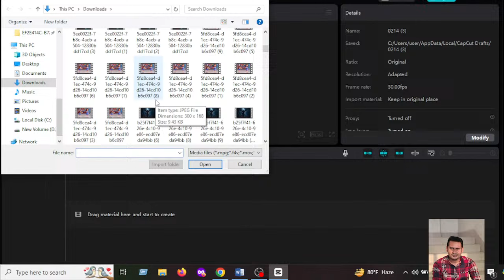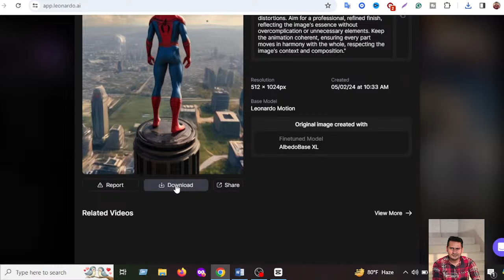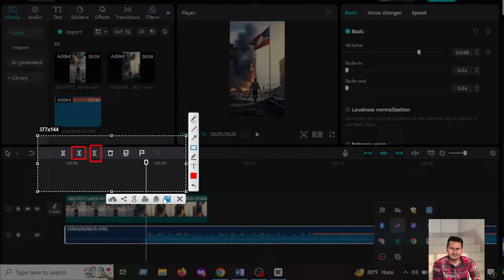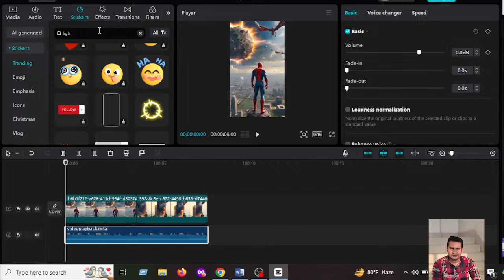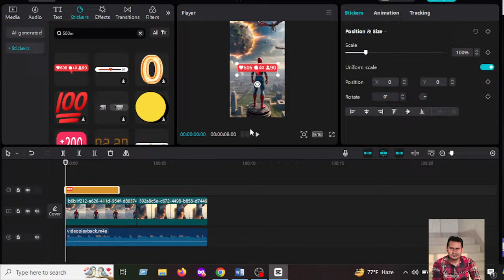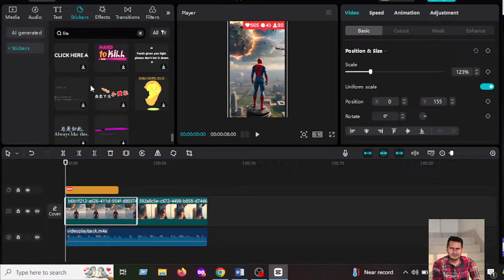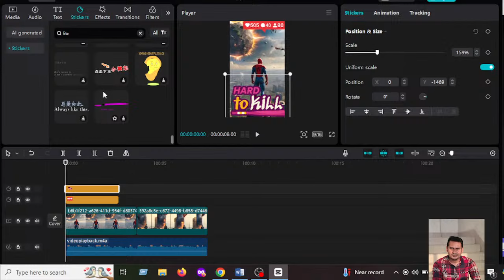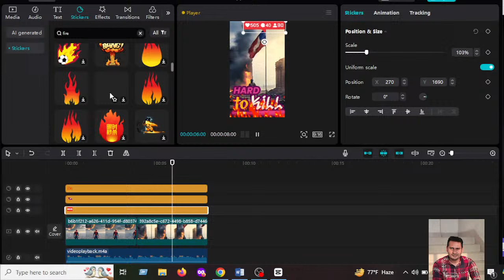How to Create Youtube Shorts Video and in your Laptop || Capcut Softwer || Youtube Shorts Video-এর ক